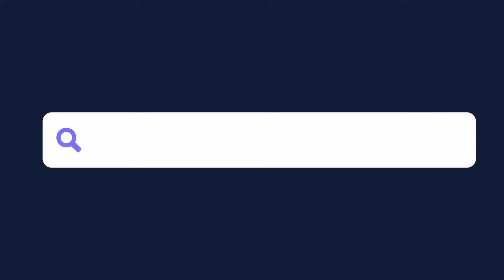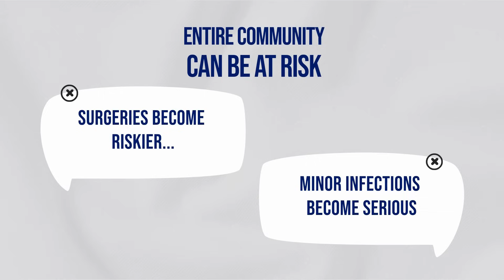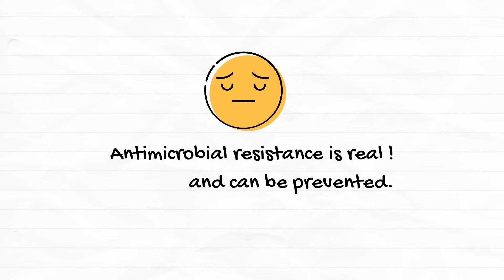This Mistake Makes Antibiotics Useless — Antimicrobial Resistance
Not finishing your medications might seem harmless, especially when you're already feeling better, but doing so could make disease conditions harder to treat.

In this video, we break down the real meaning of antimicrobial resistance (AMR) with a simple, relatable story.

Learn how skipping doses or stopping early not just affects you, but also puts your family, friends, and entire community at risk.

If you found the video helpful, please share it to reach others who may be ignorant.